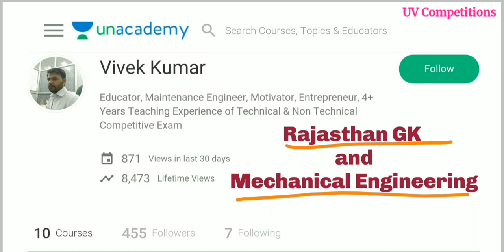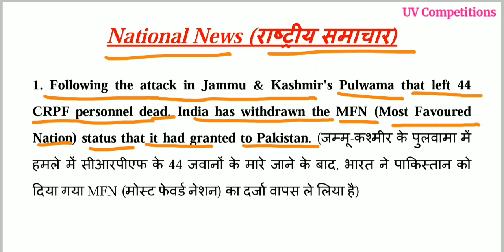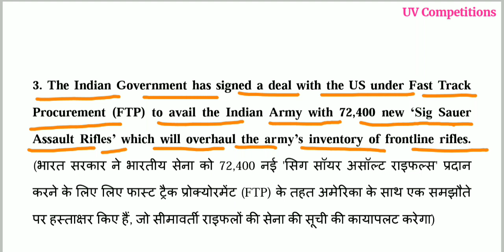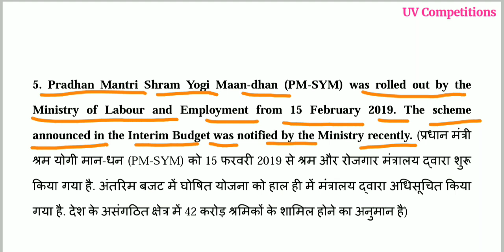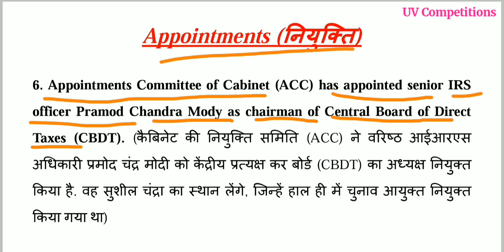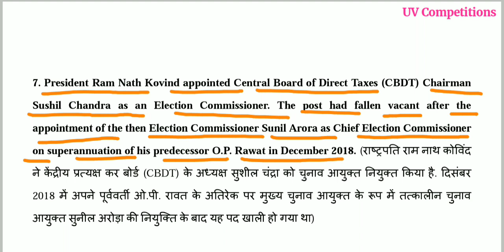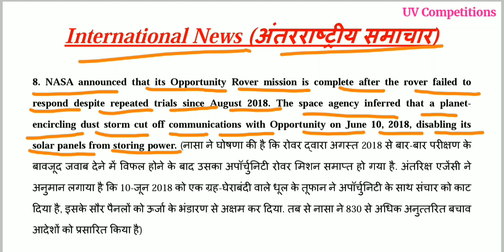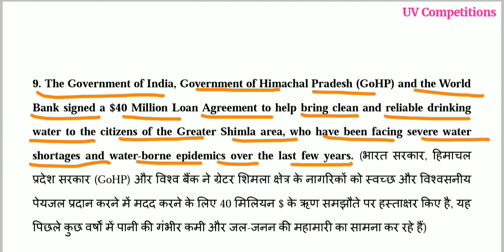16 February 2019 Current Affairs GK | In Hindi & English for UPSC, SSC, RRB Railway, Banks Exams